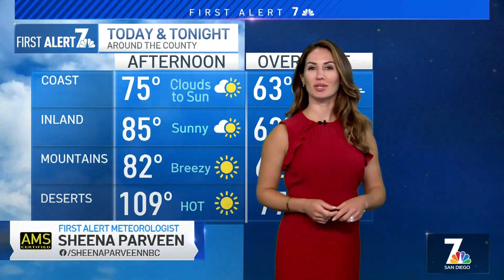Placing Another Predator in East County? | What's Up?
Borrego Spring residents are fighting back against the possible placement of another sexually violent predator in East County. And, former Japanese Prime Minister Shinzo Abe was assassinated, Plus, health officials are urging the public to mask up again.

Here’s What’s Up in San Diego County for July 8, 2022.